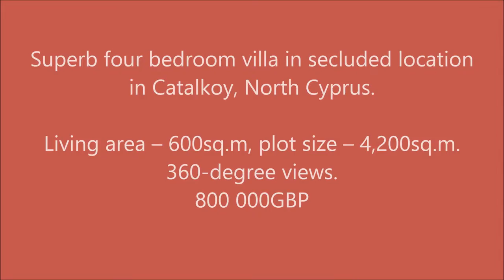Property in Northern Cyprus